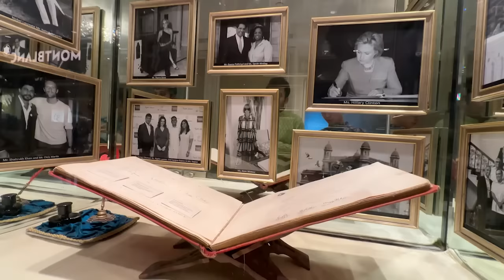MUMBAI VLOG: MY MOST FAVORITE CITY IN INDIA AND MY FIRST DIWALI EVER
I spent a weekend in Mumbai, and I loved it. I celebrated Diwali for the first time and participated in Puja. I also visited so many tourist attractions like the Gateway of India and Taj Mahal Hotel Mumbai. My favorite part has to be the meet and greet. I miss you guys so much. And the food as well!! I have to come back to Mumbai now.

✰ Chapters📚
0:00 my flight to Mumbai
1:05 puja is amazing
2:05 my first meet & greet in India
5:07 being a tourist
8:45 celebrate Diwali

- Where am I from? Vietnam
- Where am I now? London, United Kingdom
- How tall am I? 5'5 (165cm)
- What is my channel about? I am just trying to be kind and enjoy every second of my life. This channel is an outlet for that.